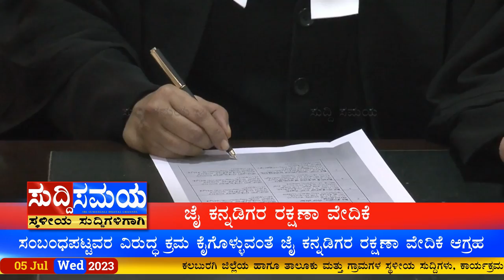SUDDI SAMAYA 05 JULY 2023